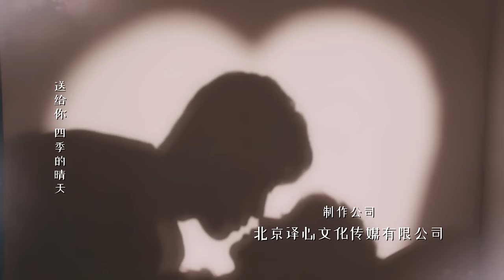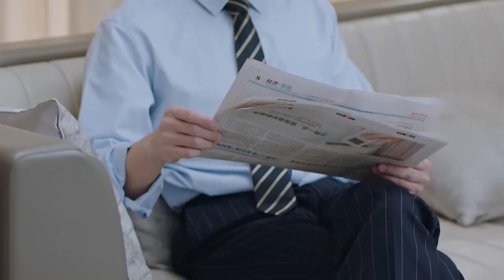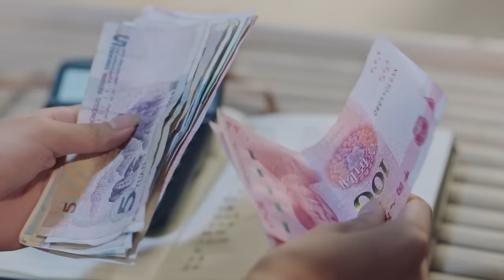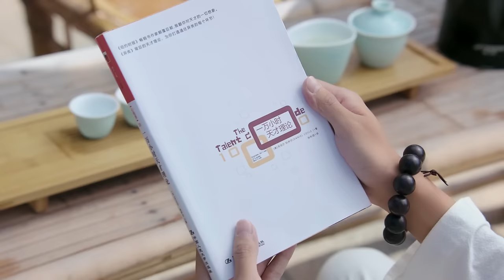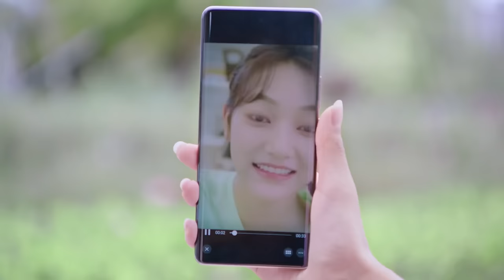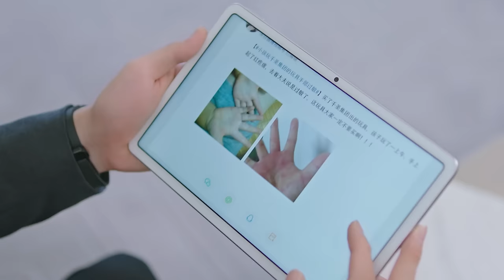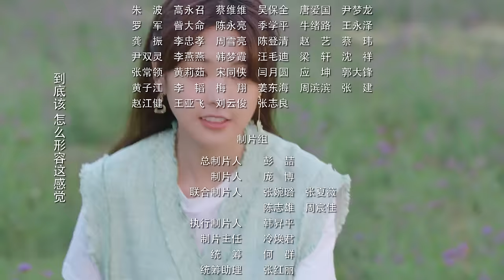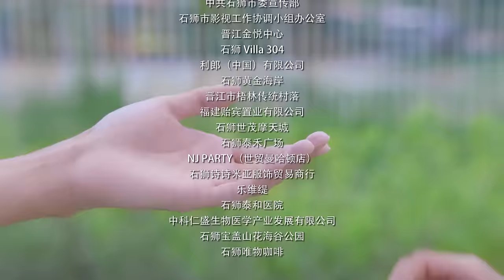【MULTI SUB】Love Me Like I Do EP17| Liu Yin Jun, Zhang Mu Xi | Romance about Absurd Boss and Employee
Synopsis:
When Liu Xi Lai and Tian Tian first met it was like a meteorite hitting Earth. And yet Xi Lai found that this girl who challenged him seemed to be the only thing that could stop himself from fainting, so he decided to keep his little "antidote" by his side as his assistant. Who could be more surprised to find that as they spent time together and formed a strong bond, a strong and beautiful love quietly grew between these two.